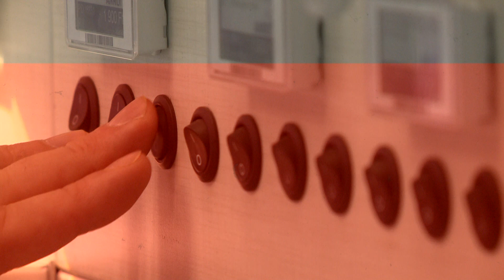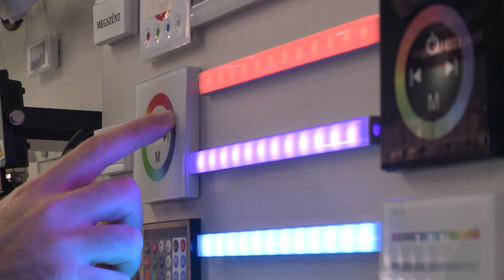Év üzlete 2019 díjat kapott az ANRO Kft.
Készítette: Bertalan Erzsébet, Zelizi Pál, Orbán András